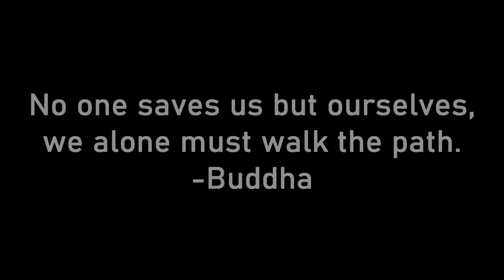I played SOLO In ARK For 500 Days - The Movie